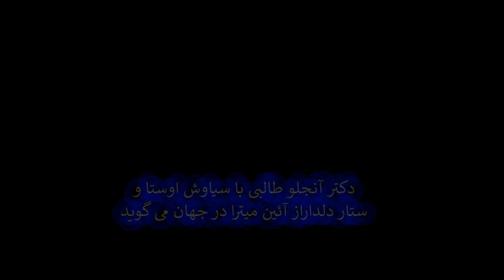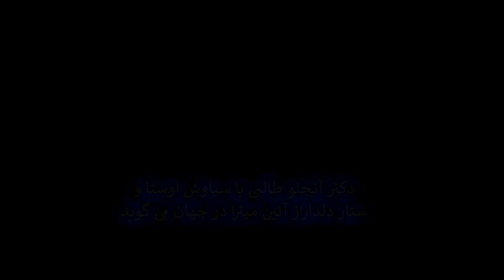جشن یلدا هفت روز است- دکتر آنجلو طالبی با ستار دلدار